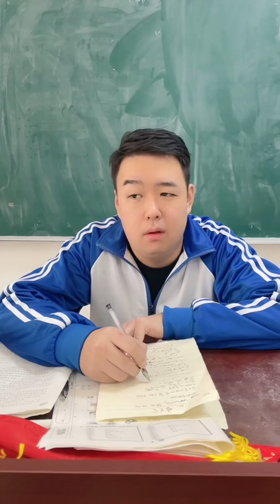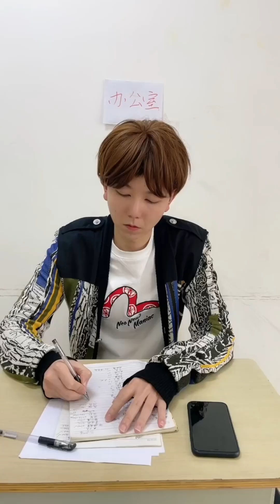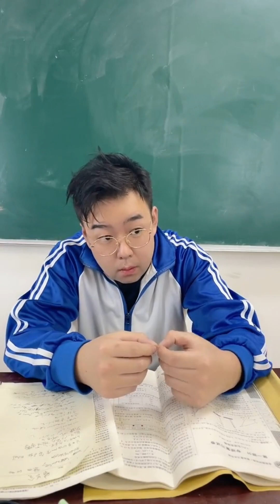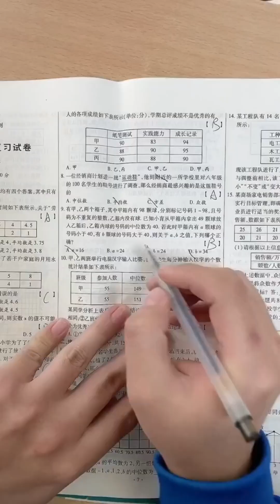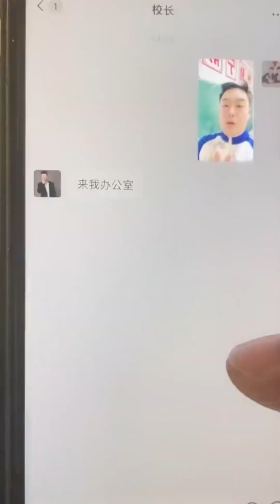不同關係學生管紀律，關係差的，一般記上名字課後要打起來【哈哈易笑】